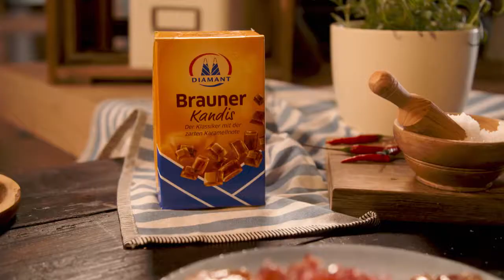Rumpsteak mit Zwiebelchutney von Diamant-Zucker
Lust, gleich nachzukochen? Das Rezept für unser deftiges Zwiebel-Chutney finden Sie

➤ Kuchen, Marmelade Liköre und köstliche Heißgetränke – folgen Sie uns bei Pinterest für ständig neue Rezeptideen